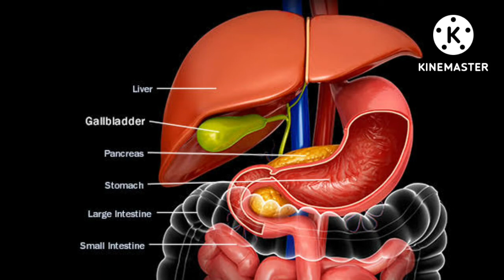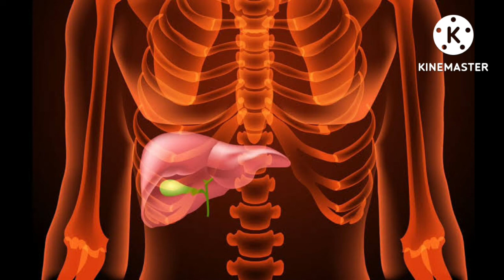ಪಿತ್ತಕೋಶದಲ್ಲಿ ಕಲ್ಲು ಬೆಳೆದಾಗ ಸೇವಿಸಬೇಕಾದ & ಸೇವಿಸಬಾರದ ಆಹಾರಗಳು Best Food for Gallblader Stone in Kannada